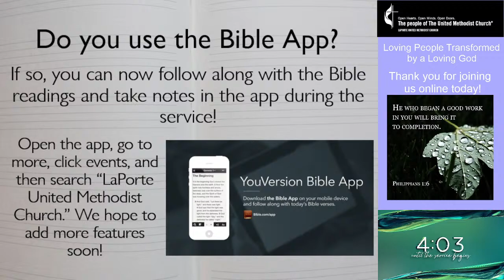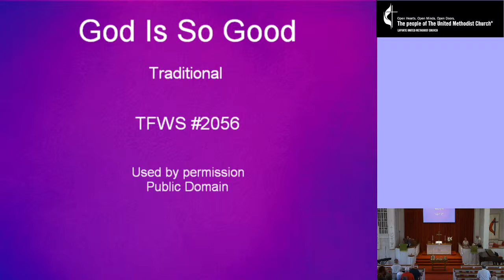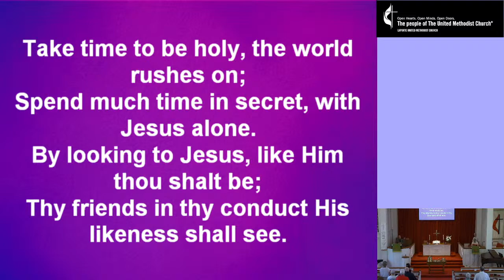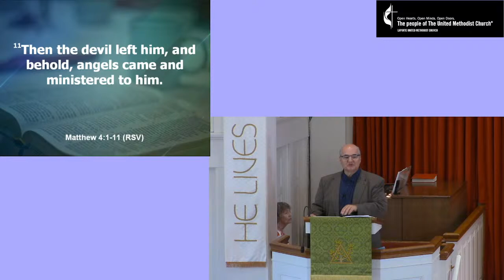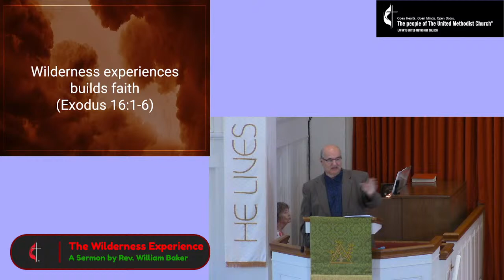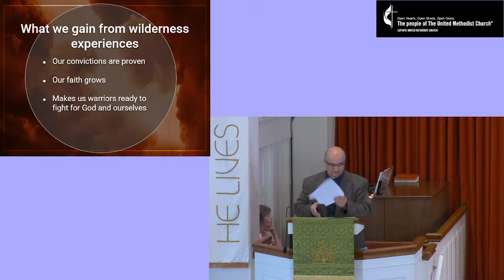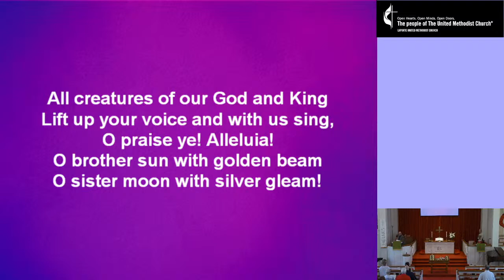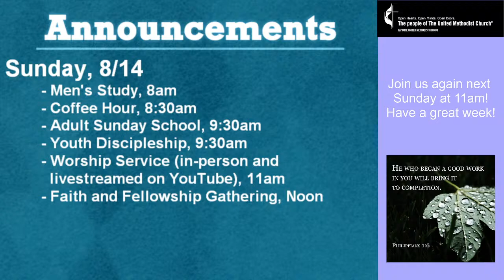The Wilderness Experience - 08/07/2022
There are times in our lives when we find ourselves in trials that seem like wilderness experiences. Why do we have to go through these trials as God’s redeemed people? What could we possibly hope to learn from our wilderness experiences? Join us this Sunday to learn what Jesus and others teach us about wilderness experiences.